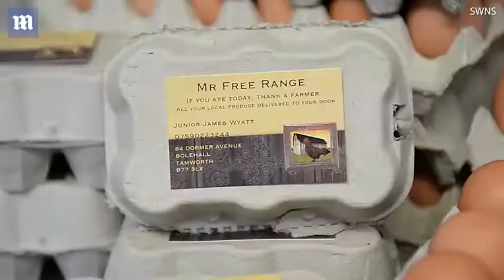UK's youngest entrepreneur sets up a business at the age of eight - Daily Mail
Junior-James Wyatt was inspired by Channel 4's 'How'd You Get So Rich?', to start his own egg-selling business, buying them in bulk from a farm and selling them on to customers in Tamworth. The eight-year-old businessman buys eggs in bulk from his local farm shop and sells them at £2 for six, £3.50 for 12 and £6 for 30. He has already earned enough to buy himself a new Liverpool kit with his wages. As the customer base, managed by his mum Georgina on Facebook, grows, he could earn as much as £13,000 this year. The eight-year-old entrepreneur said his dream is to be a professional boxer and buy a mansion.